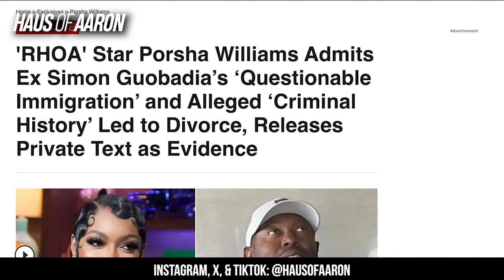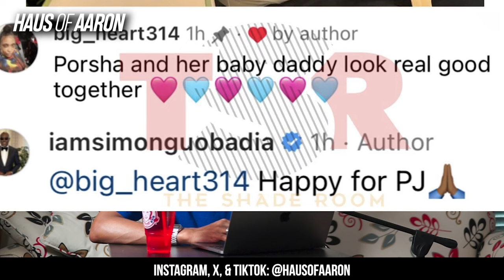Porsha Williams Back w/ Baby Daddy Dennis? Simon Guobadia Approves!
Porsha and Dennis seem closes these days.

$aaronekeenan